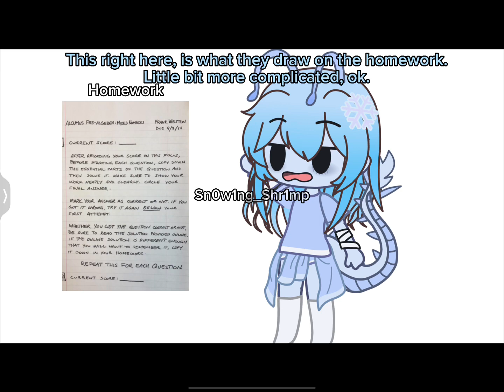True facts, what do you think?